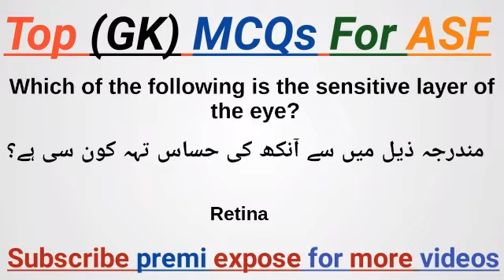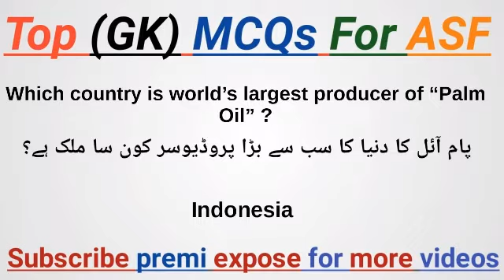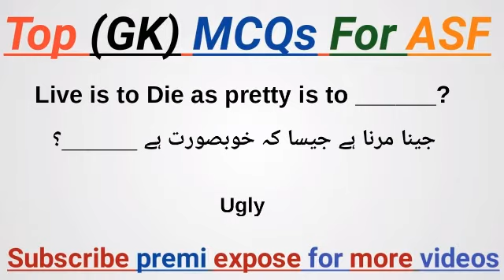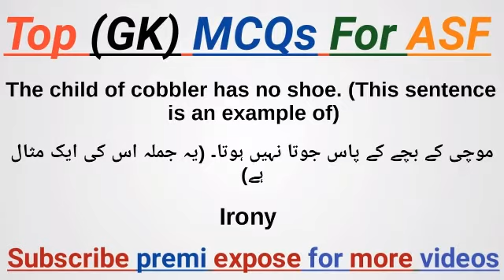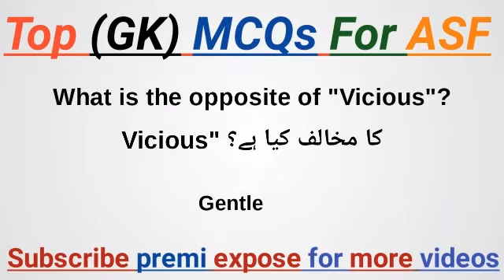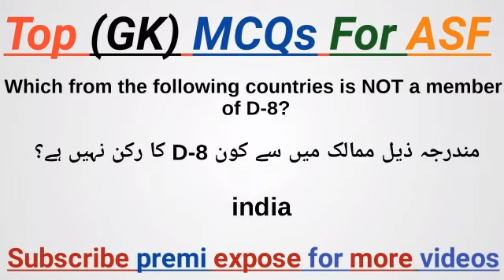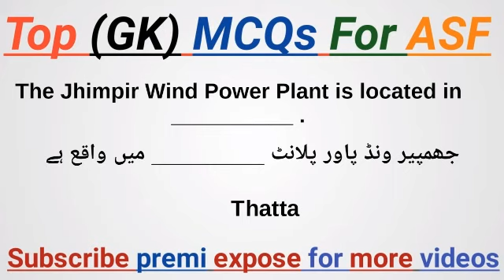Top (GK) mcqs for ASF especially for ASI and Corporal upcoming test| Asi aur corporal past paper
This video especially for asf asi and corporal for students.
Top most informatitive current affairs 2022 for all exams| ziyada aim current affairs questions|
Most Important General Knowlegde Mcqs in Urdu (اردو میں) Ppsc Fpsc Nts Pts Css Issb Police Ots pdf#premitechknowledgemost important general knowledge questions, important gk mcqs, general knowledge questions for fia constable ppsc fpsc uts nts pts, most reapeated general knowledge mcqs, general knowledge mcqs, gk mcqs, best general knowledge mcqs, top most important gk mcqs, past papers gk۔mcqs, gk questions answers.